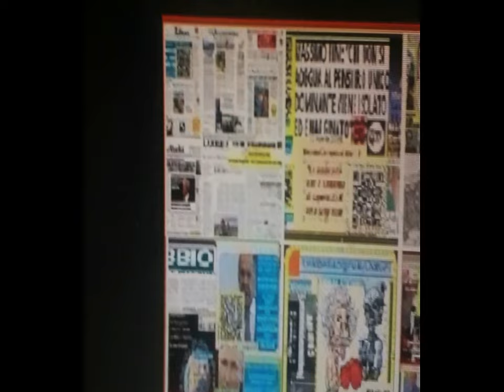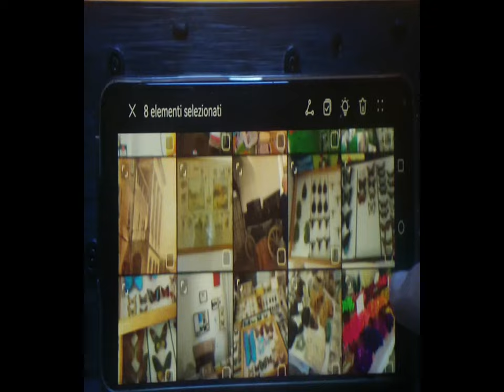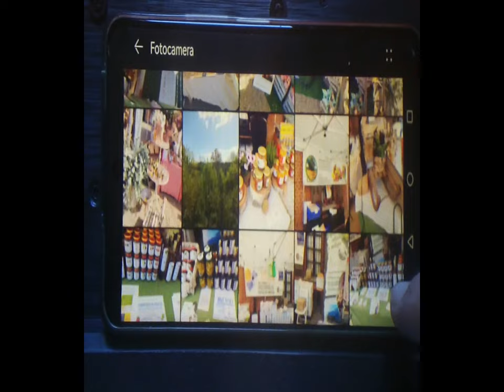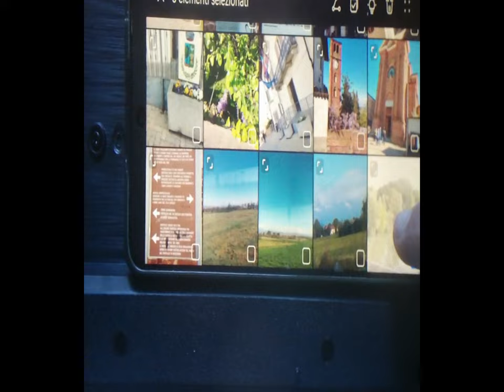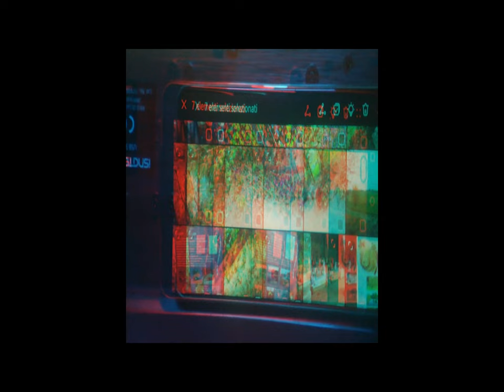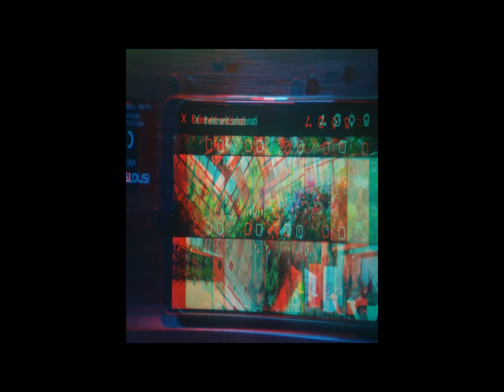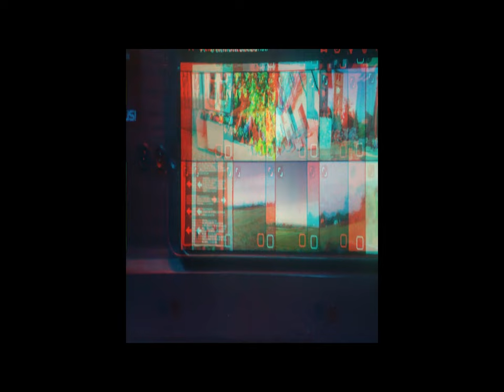2d 3d HuaweiBloggie MAGIX paratutoringTest [by Sergio Conegliano]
2d 3d HuaweiBloggie MAGIX paratutoringTest [by Sergio Conegliano]